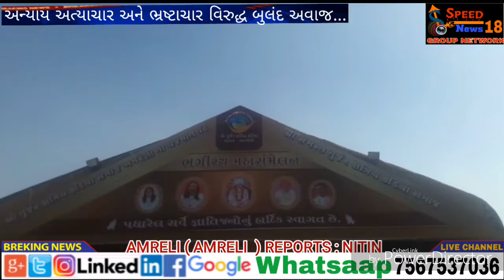અમરેલીમાં સમસ્ત ગુજ્જર કડિયા સમાજ દ્વારા ભગીરથ મહાસંમેલનનું આયોજન કરાયો